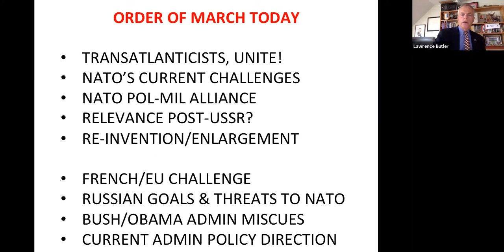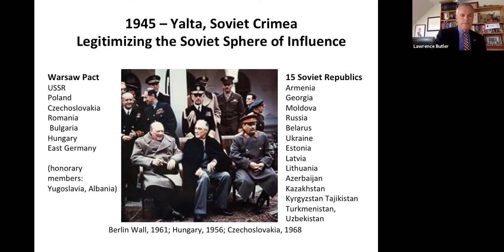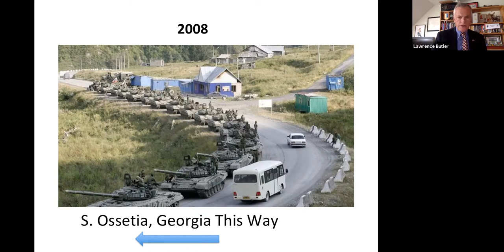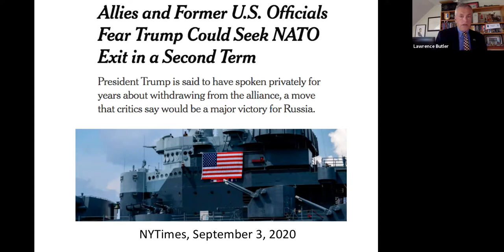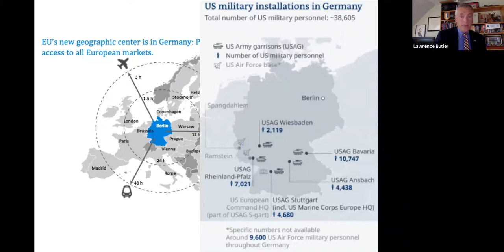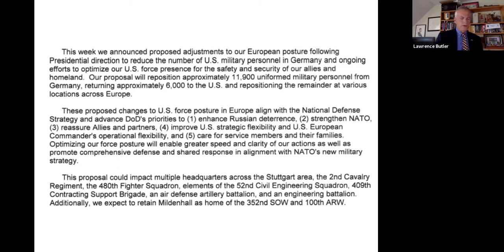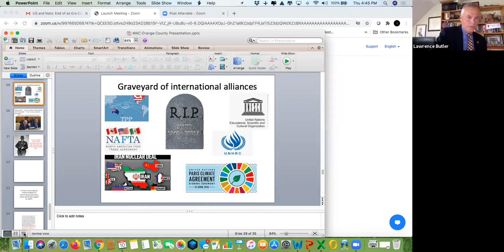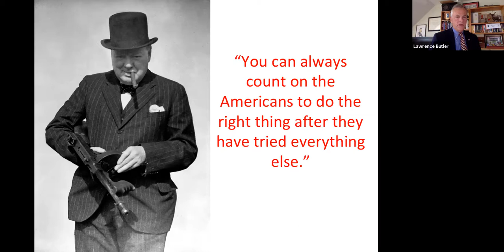"US and NATO: End of an Era?” with Ambassador (ret) Lawrence E. Butler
Ambassador Butler spent 40 years with the U.S. Foreign Service, usually as far from Washington as he could get. Currently he supports U.S. military exercises, including replicating NATO’s role in European scenarios, and playing the role of U.S. Ambassador – scenario dependent, as well as POLAD (Foreign Policy Advisor) to Corps and Division HQs and US Special Forces teams. His final official assignments included: Civilian Deputy to the Commander and POLAD, United States European Command in Stuttgart; Foreign Policy Advisor to the Commander, U.S. Forces in Iraq for Operation New Dawn; and Foreign Policy Advisor for the Supreme Allied Commander Europe (SACEUR) at SHAPE/Allied Command Operations in Belgium.

While in Iraq 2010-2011, Ambassador Butler guided the US military command in transitioning operational lead to the U.S. Embassy. He engaged directly in mediating tensions between Kurdish and Iraqi forces in the sensitive, oil-rich Kirkuk region, initiated the process that removed the Iranian MEK from Camp Ashraf while negotiating with the Iraqi Government to minimize violence, provided guidance to the U.S. Commander on engaging with Gulf Allies during this period, including developing a work around on finalizing the seminal F-16 sale to Iraq, and engaged Turkish authorities to moderate rising tensions with the Kurdistan Regional Government.

This was Ambassador Butler’s second involvement with Iraq, having served as President Bush’s Deputy Assistant Secretary for Near East Asia, in charge of State Department Iraq policy and operations 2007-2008. Butler orchestrated the “civilian surge” that deployed new Provincial Reconstruction Teams embedded with each of the 15 surge BCTs, and successful engaged in outreach to sustain the coalition, visiting more than 20 non-NATO member countries to keep them involved.

Between Iraq engagements, while at NATO with SACEUR 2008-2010, Ambassador Butler was involved with NATO’s Afghanistan and Balkans operational issues reflecting SACEUR’s role as the higher HQ for ISAF and Kosovo. He regularly visited Afghanistan with SACEUR and provided new thinking for NATO and U.S. policy development, particularly with Afghanistan’s neighbors, as well as guided engagement with both NATO and future NATO alliance members.

Since formal retirement (and a three year period of re-employment by the State Department for special projects and inspections), Ambassador Butler provides subject matter expertise to the Army’s Futures and Concepts Center (FCC) as well as to Geographic Combatant Command, Army Corps, Division, and Brigade-level exercises, with particular focus on INDOPACOM and USEUCOM area of responsibility priorities.

Previous key assignments include: 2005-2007, Ambassador Butler served as the Principal Deputy High Representative for Bosnia and Herzegovina, a UN-linked international position responsible for Dayton Peace Accord implementation; He was the US Ambassador to Macedonia, 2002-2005, where he implemented the Ohrid Peace Agreement and helped mentor Macedonia towards Euro-Atlantic integration. As Director for Europe on the White House National Security Council staff, 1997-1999, he was the staff lead for President Clinton in achieving the 1998 Northern Ireland Good Friday Peace Accords. Earlier, Ambassador Butler was initially the Deputy Chief of Mission and then acting Chief of Mission in Belgrade, Serbia, supporting efforts that led to the 1995 Dayton Accords, and then enabling their implementation. In 1993, he opened a conflict prevention/human rights monitoring office of the Organization for Security and Cooperation in Europe (OSCE) mission to Kosovo.

Ambassador Butler’s other leadership assignments include tours as Deputy Chief of Mission in Copenhagen and Dublin, and Cold War-era section chief postings in Finland and Bulgaria. In Washington, he worked on European Union trade policy and political affairs and served as a State Department Operations Center Senior Watch Officer, where he was on duty the day of the attempted Moscow coup of 1991.  Ambassador Butler has received numerous awards, including the Chairman of the Joint Chiefs of Staff Joint Distinguished Civilian Service Award, multiple Senior Performance Pay awards, and State Department Superior Honor and Meritorious Honor Awards. He was educated at Bowdoin College (Maine), Michigan (MBA) and Princeton (MCF). He speaks Portuguese, Finnish, Bulgarian, Macedonia, Serbian, Swedish and Danish, can hold his own in Spanish and can cheerfully insult people in German and French without understanding the responses.